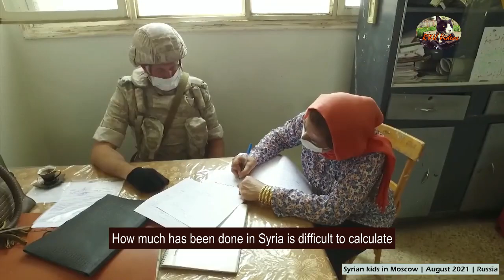Syrian schoolchildren visit Moscow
From R&U Videos, 15 August 2021